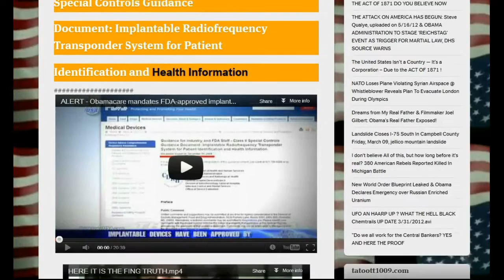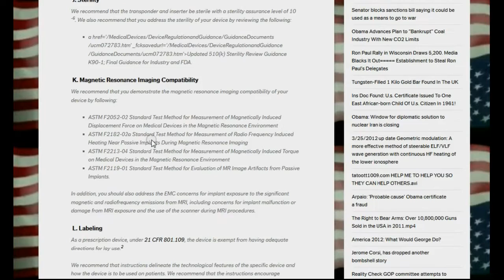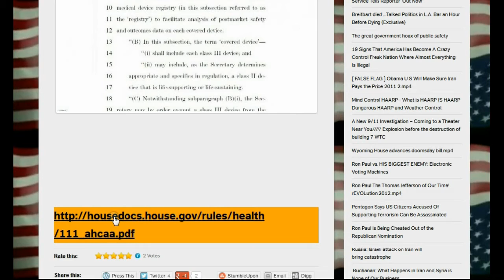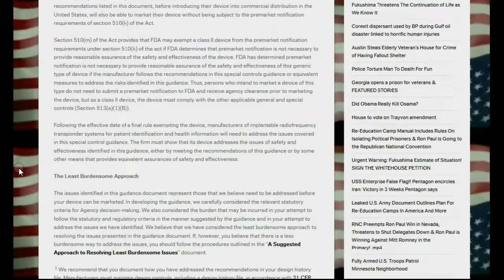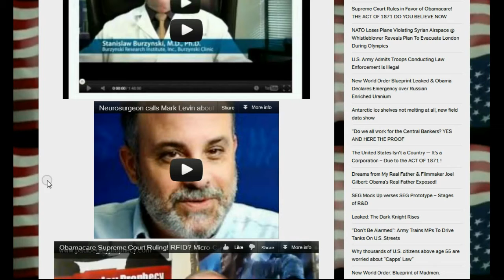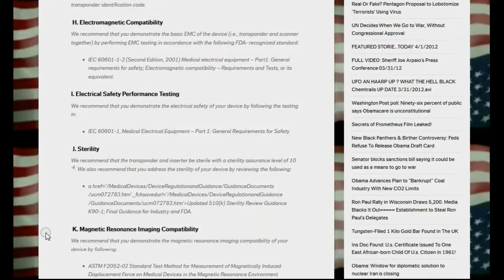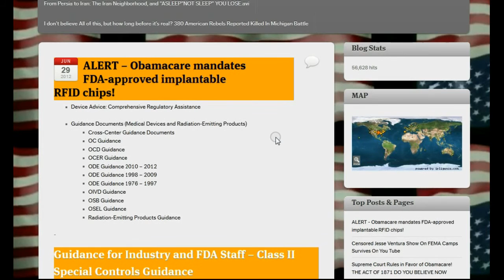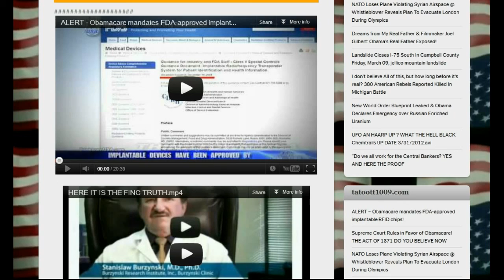Supreme Court Ruling! RFID Micro Chip 666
New World Order: Blueprint of Madmen.
Rand Paul Endorses Mitt Romney?!?!